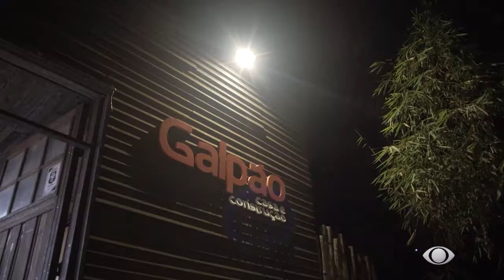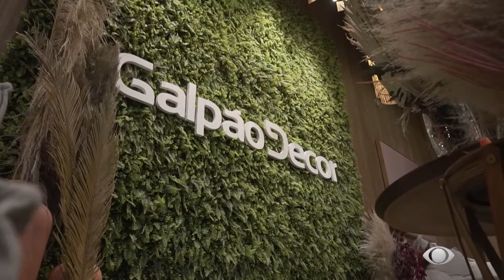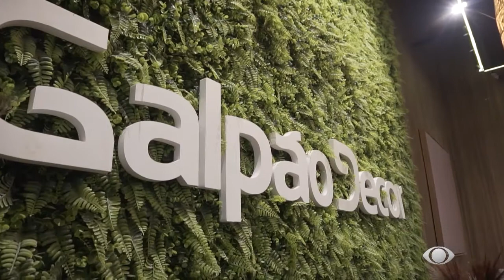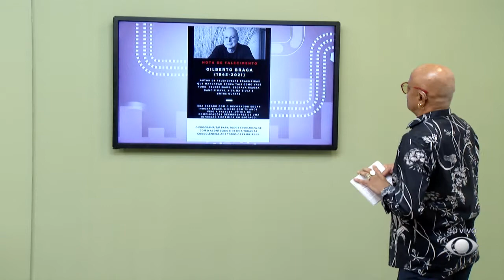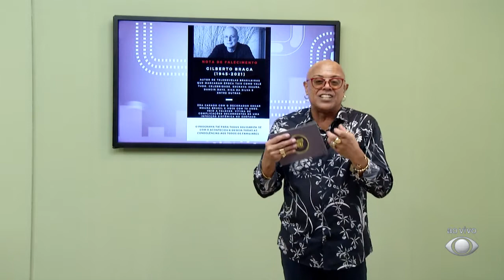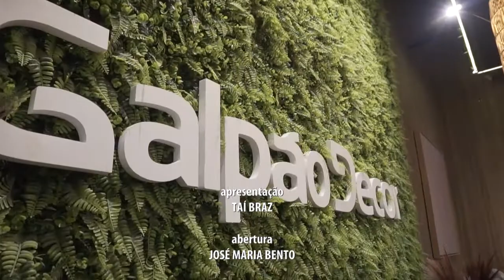Um ano de galpão e decoração do cenário - 27/10/2021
No Taí para Todos desta quarta-feira:
- Caio Martins (Gestão Galpão CEC) e Tamires Repoles (Gestora Galpão Decor)
- Matéria sobre o evento de um ano do Galpão Decor
- Decoração do cenário